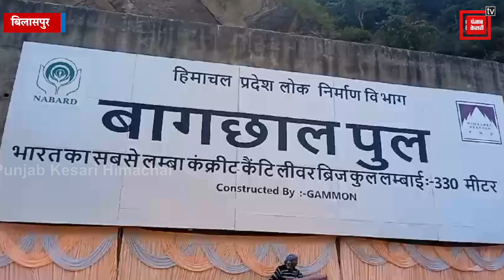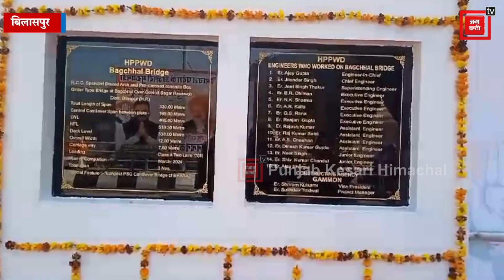बिलासपुर दौरे पर CM सुक्खू, थोड़ी देर में बागछाल पुल का करेंगे लोकापर्ण